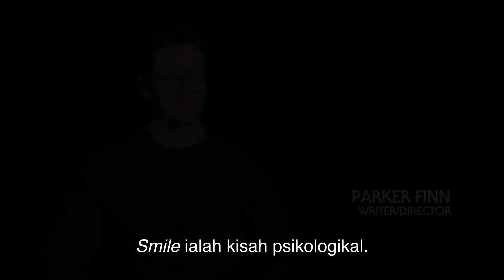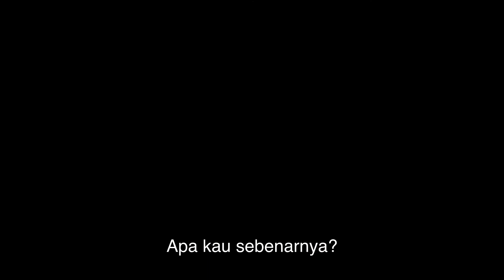SMILE | ITS SMILING AT ME | DI PAWAGAM 29 SEPTEMBER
Kejahatan kini bertopengkan 'senyuman. Dapatkan tiket untuk SmileMovieMy dan lihat sendiri. Di pawagam 29 September.